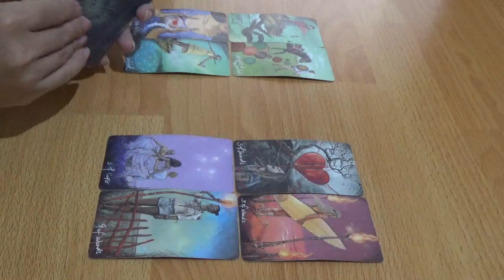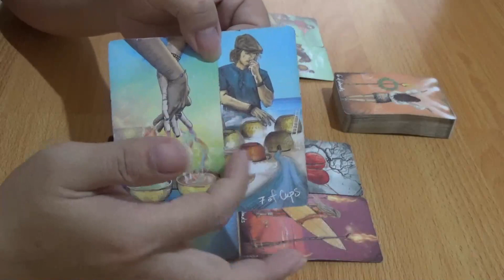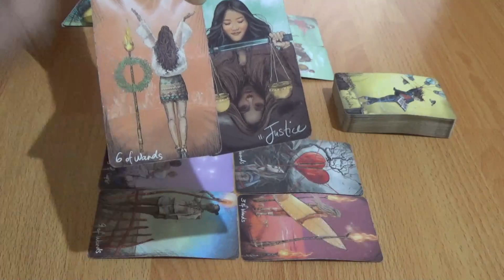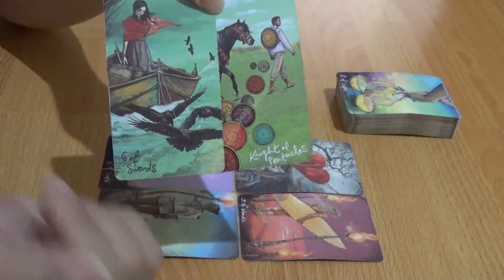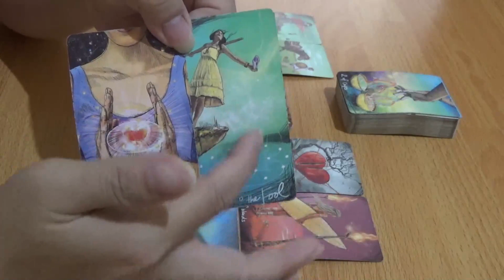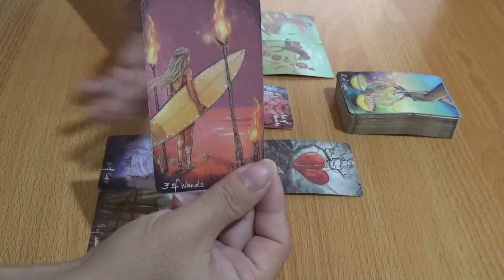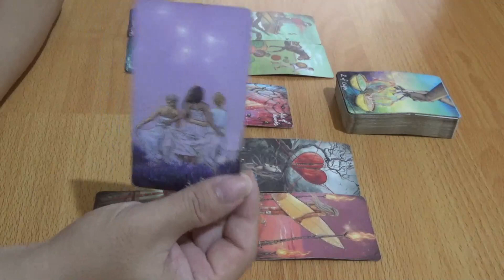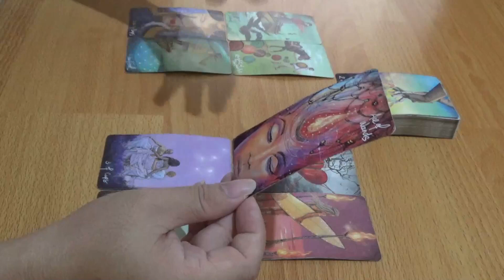Asmara Zodiak Scorpio 19 - 25 September 2022